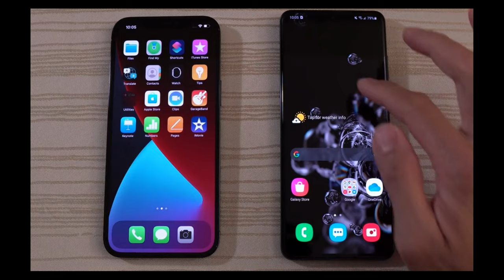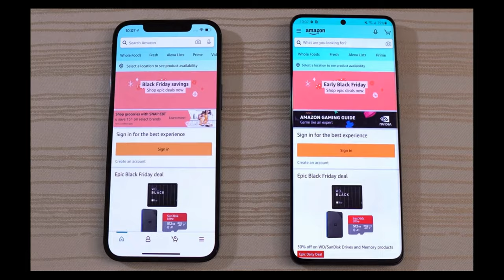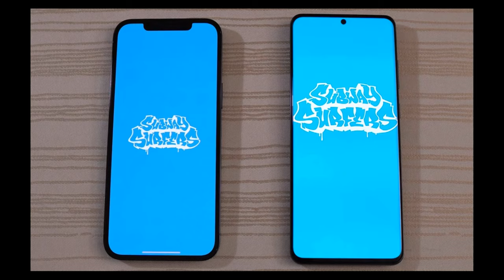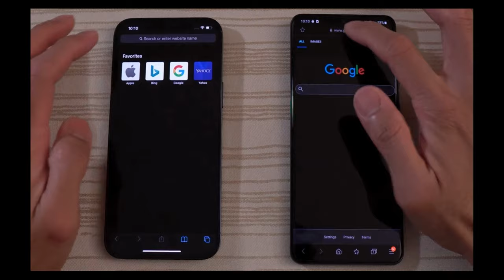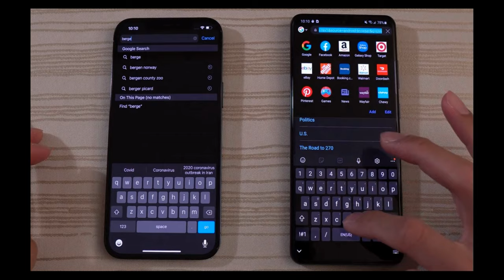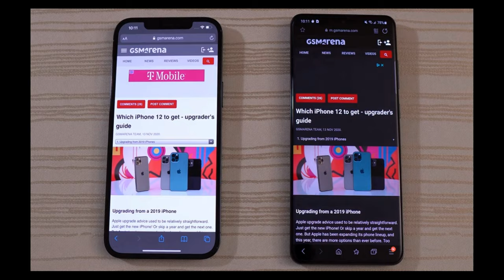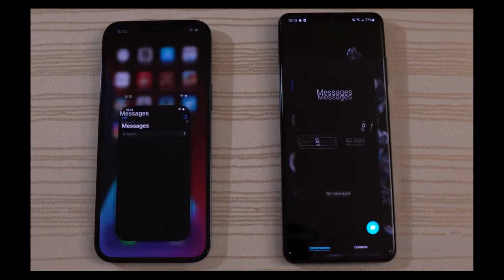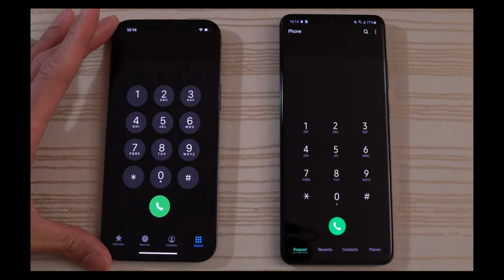iPhone 12 Pro Max vs Samsung Galaxy S20 Ultra SPEED TEST!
iPhone 12 Pro Max vs Samsung Galaxy S20 Ultra game test pubg test camera test and ram management